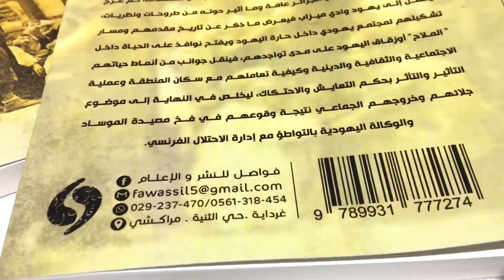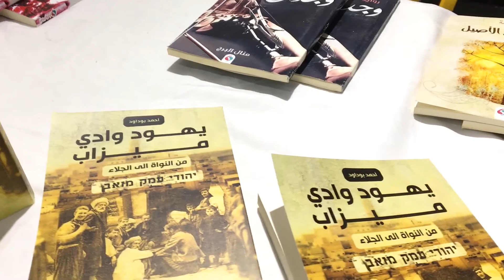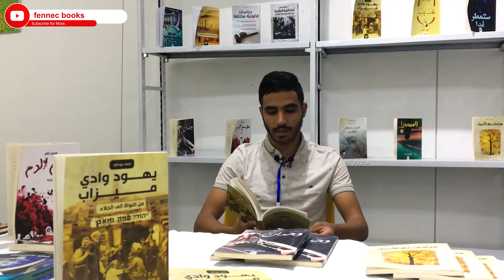قراءة في كتاب | يهود وادي ميزاب لأحمد بوداود | إلقاء يحي مدقن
يقرأ لنا يحي مدقن مدير دار الفواصل للنشر والإعلام مقطعا مختارا من كتاب يهود وادي ميزاب للإعلامي أحمد بوداود.

تابعنا في وسائل التواصل الإجتماعي